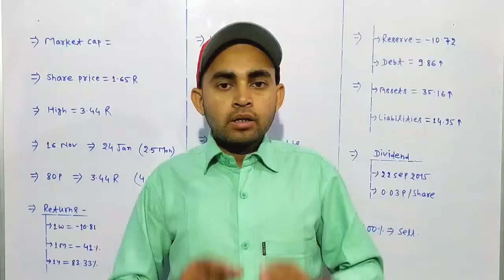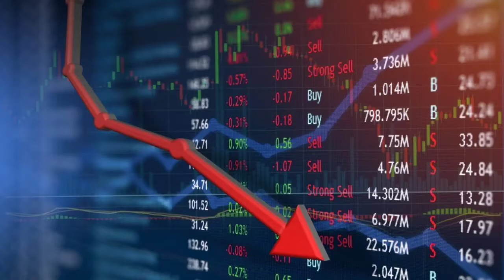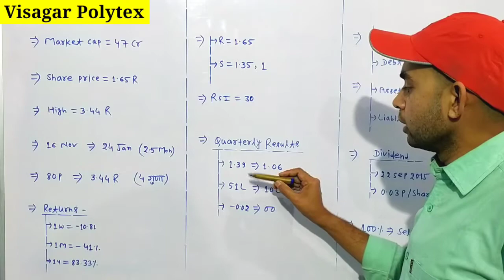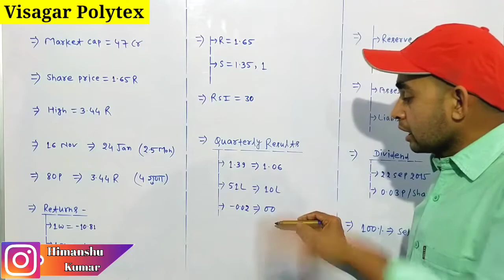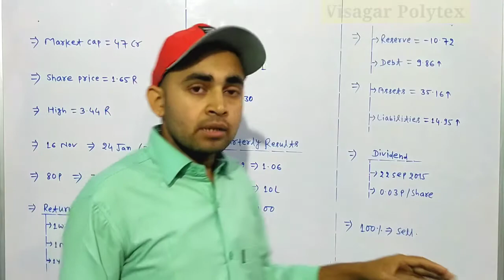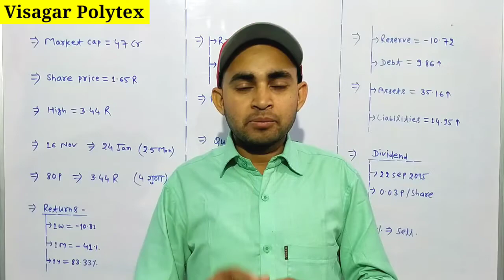Visagar polytex latest news | Visagar polytex share latest news today | Future Of India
In this video you will know about Visagar Polytex latest news and updates .

Hash Tags -

Please Note:-